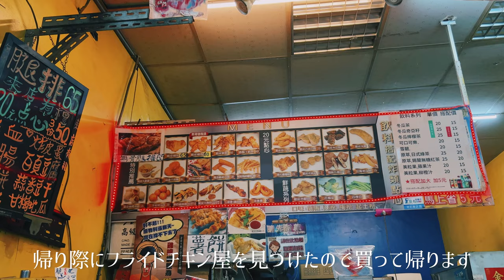[Vlog]台湾に住む日本人ママの日常 (カレーライス,1歳児との初めてのお泊り大溪 (Daxi)旅行)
I am a lazy woman who loves my family and the world.
世界と家族を愛する怠けた女です。よろしくね。